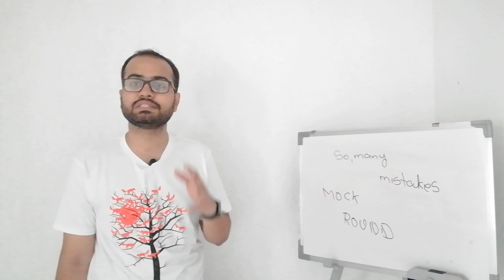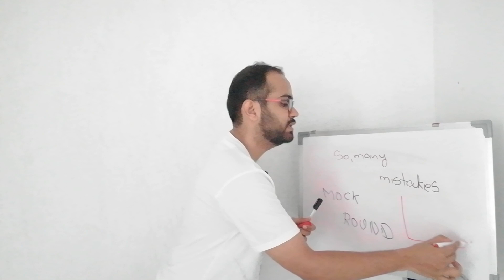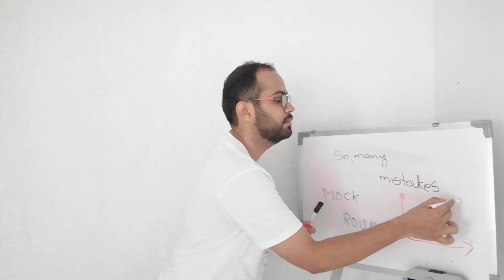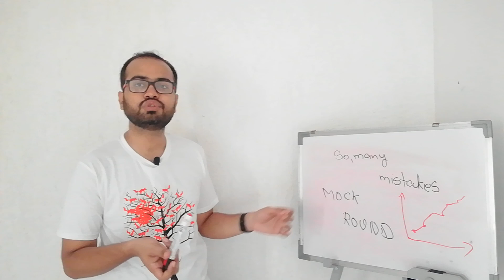So many Mistakes in MOCK ROUND